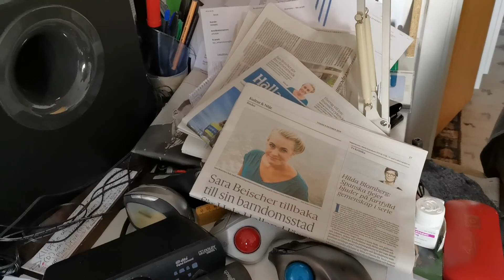Ungefär 1 timme o 10 minuter kvar...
...till en film på två minuter o 12 sekunder. 📽️🤮